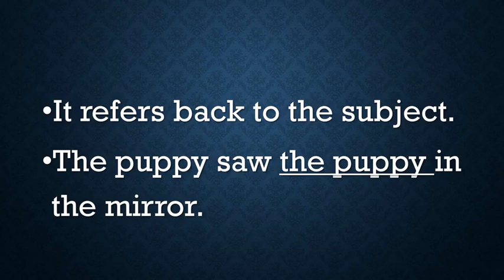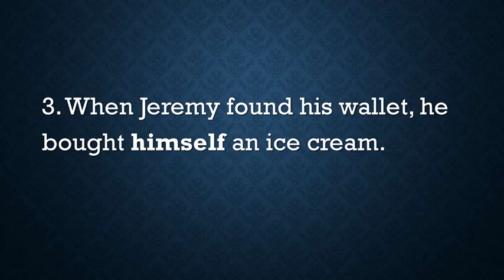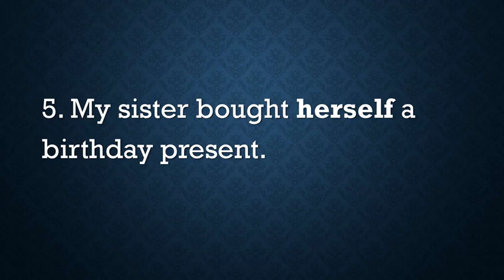Grammar Reflexive and Intensive part 1